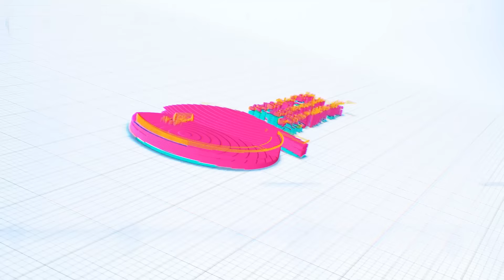ፅንፈኛው የቆመው ለአማራ ሕዝብ ወይስ ለወያኔ?//የድንቁርና ተባባሪ ዲያስፖራ እና ሚዲያቸው ሲጋለጥ!